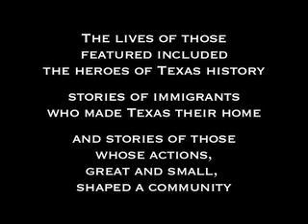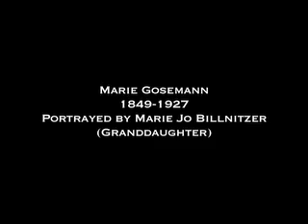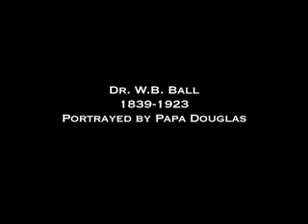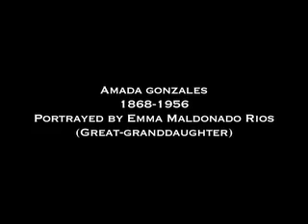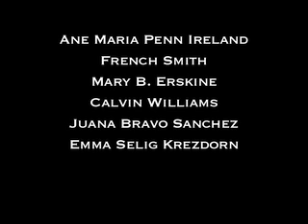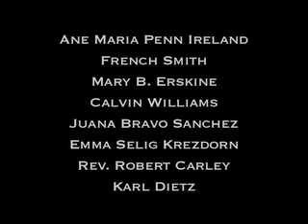Seguin CemeteryTour 2013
This year's tour will take place on Sunday October 27th at Seguin's historic Riverside Cemetery at 1:30 and 3:30.  Tickets just $10.